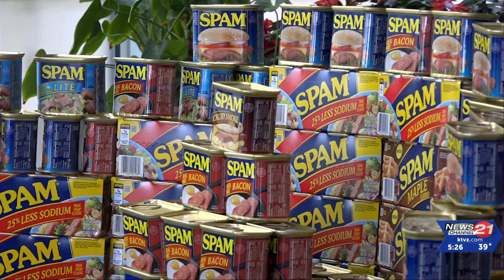Holy Communion Church donating lots of socks and Spam to Central Oregon Veterans Outreach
With the weather getting colder, a local church donated much needed supplies to the Central Oregon Veterans Outreach. Bend's Holy Communion Church donated more than 1,200 pairs of socks and more than 140 cases of SPAM.